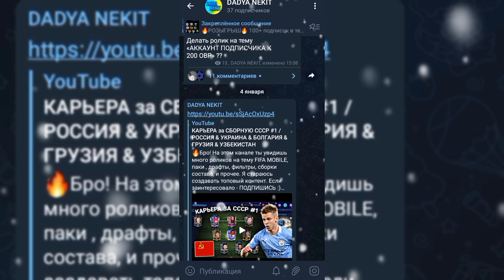КАК ВЗЛОМАТЬ РЫНОК FIFA 21 MOBILE ?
🔥Бро! На этом канале ты увидишь много роликов на тему FIFA MOBILE, паки , драфты, фильтры, сборки состава, и прочее. Я стараюсь создавать топовый контент.